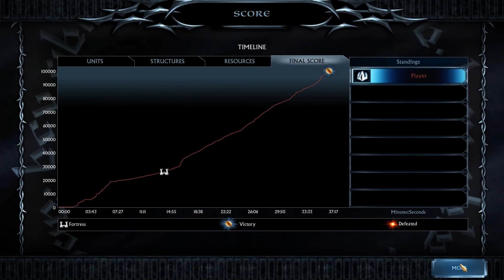Battle For Middle Earth: Rise of the Witch King #2 - Conquest of Rhudaur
Episode #2 of The Rise of The Witch King, We move towards the Kingdom of Rhudaur to conquer and make allies.